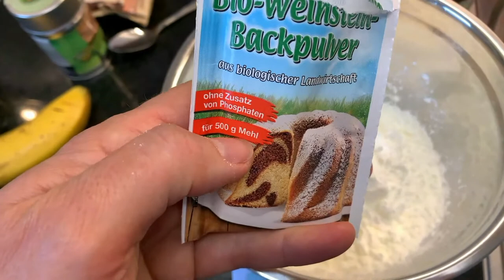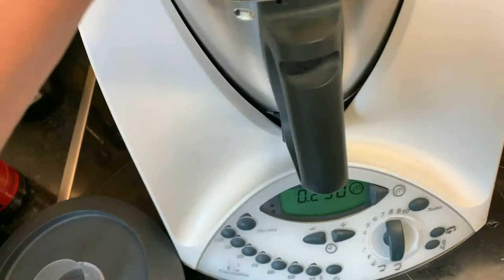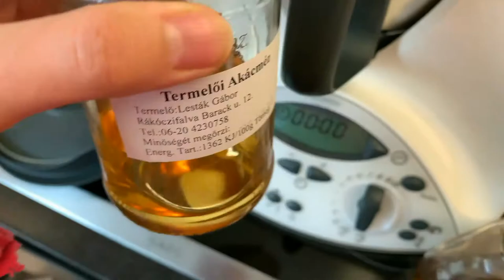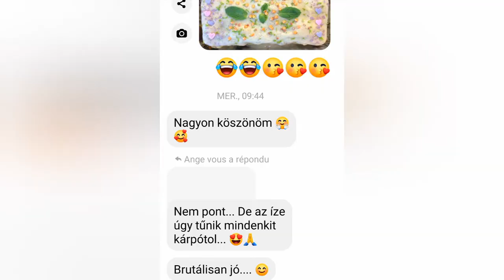Gluténmentes, tejtermék mentes tortád 😁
Ez tulajdonképpen egy privát videó, az egyik barátnőmnek csináltam egy szülinapi tortát. Ő allergiás a gluténre és a tejtermékekre. Nagyon finom lett a torta!!! 😁🎉

Si vous aimez ces cours de Hongrois, vous pouvez également cliquer sur le bouton merci sous la vidéo afin de me soutenir ♡
Ha tetszenek ezek a francia leckék, akkor a videó alatti köszönöm gombra is kattinthatsz, hogy támogass engem ♡

♦ $ € Támogatás € $ ♦ ♦ Me faire un don ♦

♦ Itt követhetsz engem ♦ ♦ Pour me suivre ♦

☺ Népszerű videóim ☺

✉ Kapcsolattartás ✉ ✉ Contact ✉